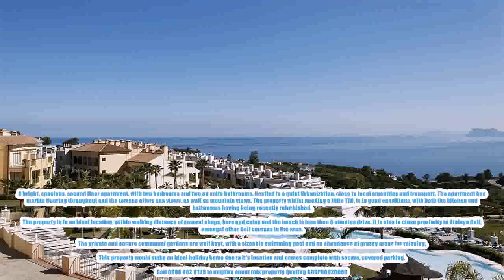2-Bedroom-Middle-Floor-Apartment-in-Atalaya, Costa-Del-Sol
This 2 Bedroom  Middle Floor Apartment located in Atalaya, Costa Del Sol for the amazing price of only 169500 €.

A bright, spacious, second floor apartment, with two bedrooms and two en suite bathrooms. Nestled in a quiet Urbanization, close to local amenities and transport. The apartment has marble flooring throughout and the terrace offers sea views, as well as mountain views. The property whilst needing a little TLC, is in good conditions, with both the kitchen and bathrooms having being recently refurbished.

The property is in an ideal location, within walking distance of several shops, bars and cafes and the beach is less than 5 minutes drive. It is also in close proximity to Atalaya Golf, amongst other Golf courses in the area.

The private and secure communal gardens are well kept, with a sizeable swimming pool and an abundance of grassy areas for relaxing.

This property would make an ideal holiday home due to it's location and comes complete with secure, covered parking.

This property has the following features:

2 Bedroom Middle Floor Apartment
Atalaya
Costa Del Sol
169500 €

2 Bathrooms, Fully Fitted Kitchen, Build Size: 112 m²